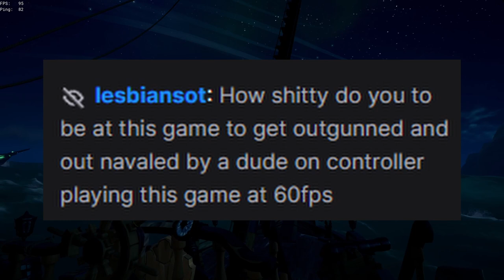smartest sot cheater